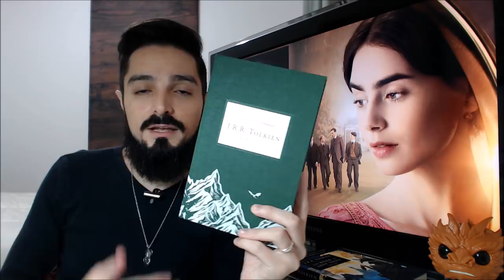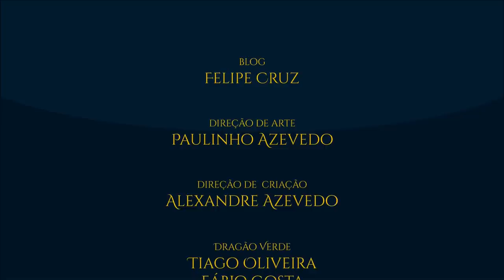Crítica sem spoilers: filme TOLKIEN | TT #344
Um dia antes da estréia (23/05/19) do filme Tolkien nas salas de cinema do Brasil, o Tolkien Talk traz uma crítica sem spoilers, mostrando os pontos fortes e fracos da cinebiografia do autor britânico. A adaptação da Fox Searchlight Pictures traz Nicholas Hoult e Lily Collins nos papéis de J.R.R. Tolkien e Edith Bratt respectivamente. Neste TT vamos ver o que muda e o que é fiel à vida do autor!

APRESENTAÇÃO:

Cesar Machado

TAGS E HASHTAGS:

Tolkien, JRR Tolkien, TolkienTalk, filme, Lily Collins, Nicholas Hoult